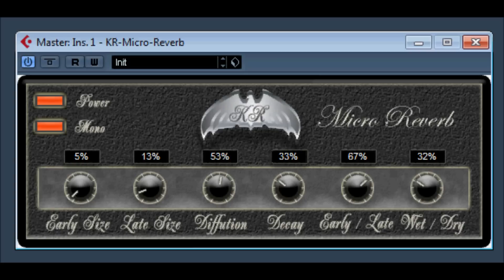Micro Reverb by K RESEARCH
KR-Micro Reverb by KResearch
 KR-Reverb FS is an easy to use Reverb processor based on features found on the Reverberation module of our commercial product KR-Space. KR-Reverb FS is designed for ease of use by adjusting internally the equalization and damping controls to optimal levels for producing a warm reverb sound suitable for a wide range of applications.